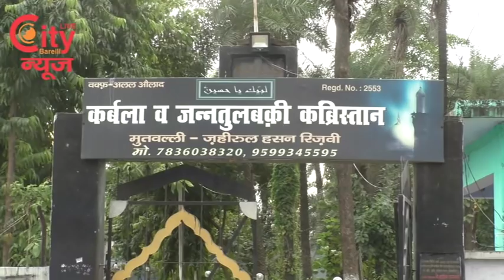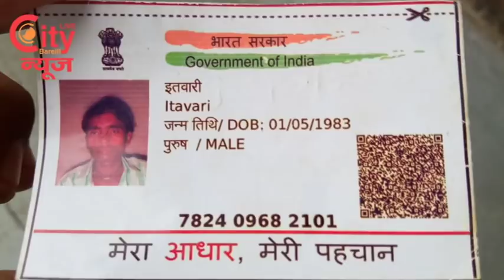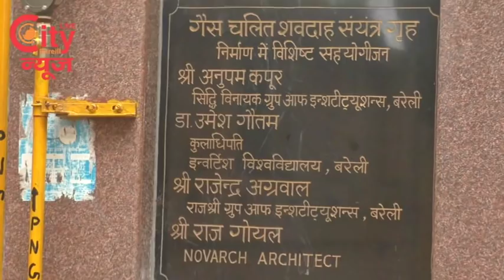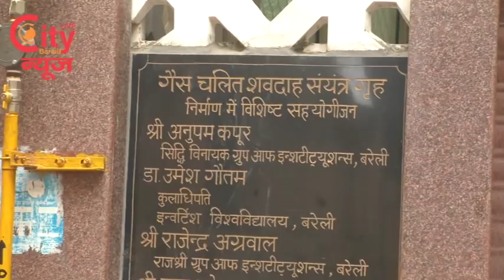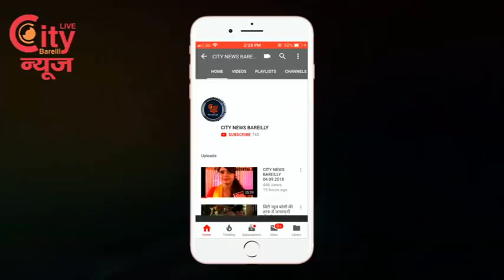CITY NEWS BAREILLY 21.09.2018